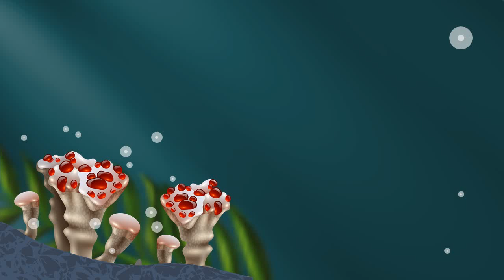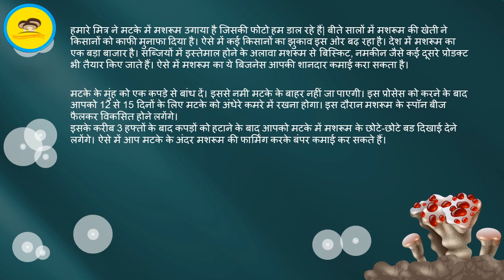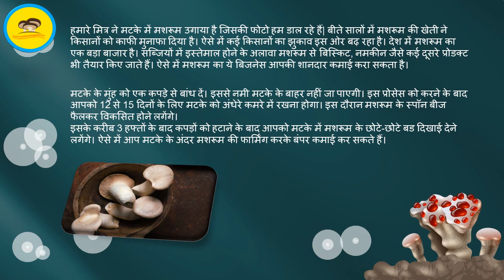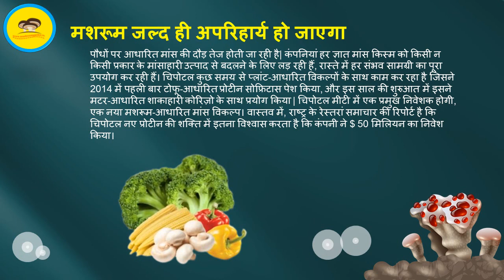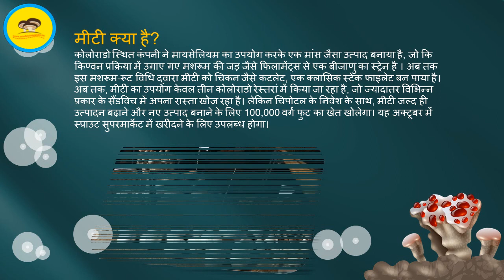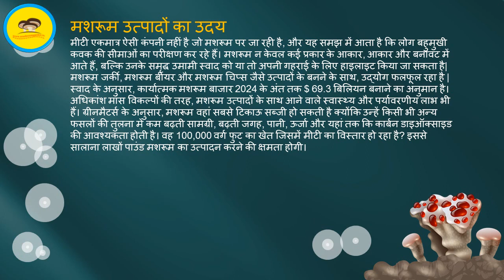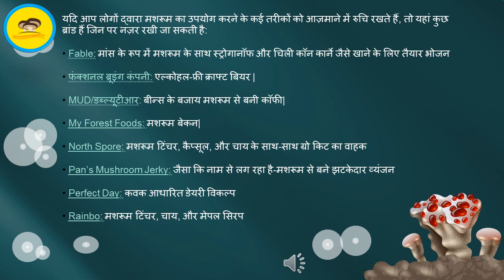MushroomMusing12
This video tells about Mushroom in Matka and some other information.